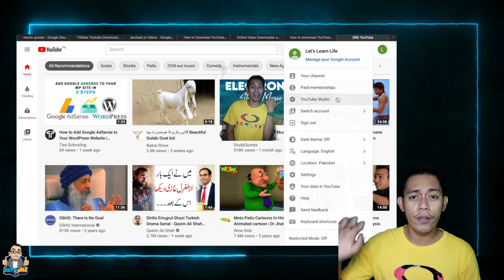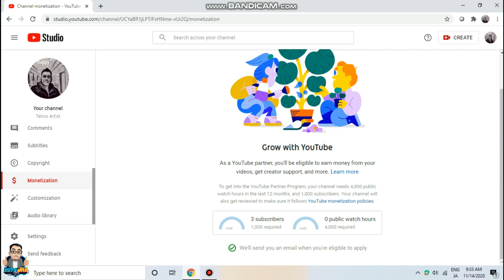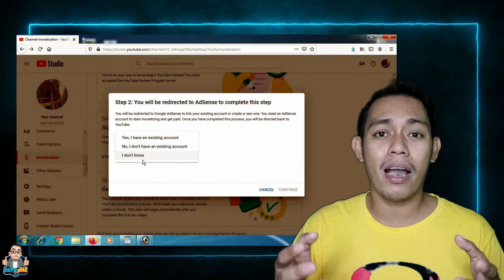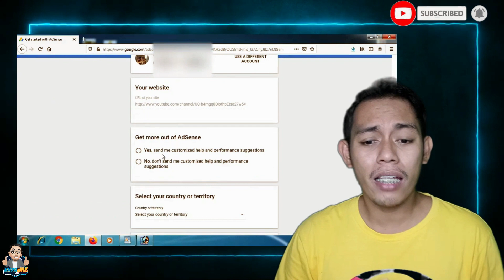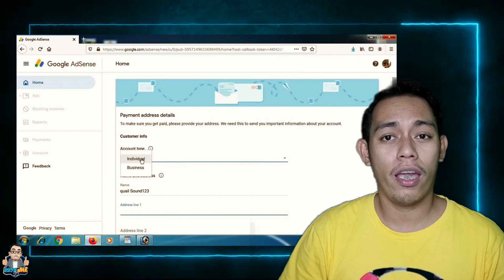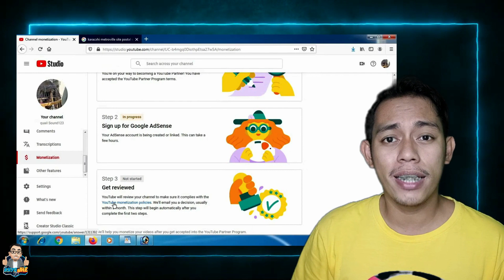PAANO GUMAWA NG ADSENSE ACCOUNT PARA SA YOUTUBE 2023 | HOW TO APPLY GOOGLE ADSENSE 2023| KUYA JHE TV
PAANO GUMAWA NG ADSENSE ACCOUNT PARA SA YOUTUBE 2020 | HOW TO APPLY GOOGLE ADSENSE 2021 | KUYA JHE TV
Para sa mga super abang sa tutorial na ito, eto na po...
Sana po makatulong ito...

HOW TO MAKE A YOUTUBE COVER PHOTO OR CHANNEL ART AND HOW TO APPLY IT TO YOUR CHANNEL

google adsense 2 accounts